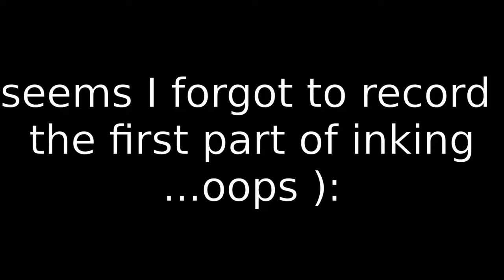Day 3.5 / Acrylics / Duvet Night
🙇‍♀️ Dontcha hate it when you get in the swing of things.. and you forgot to record ;_____; Ack well, need to remind myself the next time.

Overall I think it turned out awrite considering its a first of many things including the medium (paints) and videoing \o_o/
Really liking the micron pens though messed up a bit on drawing the hair strains *wobbly hands*

Hope you enjoyed my first painting and look forward to creating more!